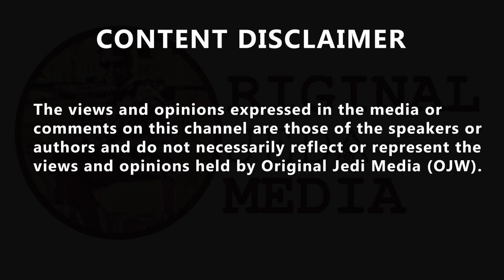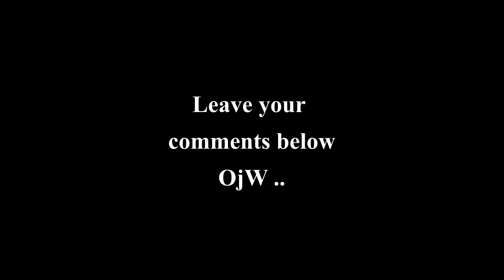Two British businessmen arrested on suspicion of people smuggling offences in dawn raid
Two British businessmen arrested on suspicion of people smuggling offences in dawn raid. Two British businessmen, suspected of arranging for Albanian nationals to be smuggled in to Britain in the back of hire cars, have been arrested by immigration officers during dawn raids in London. The radio was given access to the operation to stop the "prolific" organised crime gang, who officers believe planned to smuggle hundreds of people in to the UK over a six month period. A 41 year old suspect, taken in to custody in Tower Hamlets, was alleged to be "a well organised, senior member" of the gang, who is accused of being involved in three separate imports of illegal Albanian migrants. It's understood he runs a tailoring business alongside a 36 year old man, who was arrested in West London. Officers believe the company to be a front for a major people smuggling operation. David Fairclough, Deputy Director in Immigration Enforcement and Criminal Investigation, told the show he suspects them to be part of an international gang. He said: "We’ve found strong associations with Belgium, so we think there is an international network.
"Today, we will evaluate what we have and look to work with our Belgian police colleagues to conduct an investigation there." The arrests have been described as a "significant development" which might prevent potentially hundreds of migrants being smuggled in to the UK. Tom Pursglove MP, Minister for Justice and tackling illegal migration, witnessed the operation in East London. He told the show: "These criminal gangs, and individuals responsible for facilitation, are putting people’s lives at risk for profit with no regard for the individuals at all. I think that is disgraceful. "As a government we are determined to pursue these matters to make sure the individuals responsible are under no illusions about the seriousness of what they are doing and that we will pursue it." 21,000 migrants have crossed the Channel to the UK from France so far this year, and Home Office officials told the radio during this morning’s raid, that more made the crossing in the early hours of November 9. Mr Pursglove said: "We have to make that route unviable and I'm confident the new plan for immigration plays a significant part in delivering that. "This isn't an issue we can simply solve on our own as a United Kingdom, we have to work with our friends and allies to address this – the French in particular – so there is a multifaceted approach to this challenge going on at the moment. "We have a comprehensive plan of action and the new plan for immigration will mean, I hope very much, that people won’t even try and attempt to cross the Channel in the future. We need these powers as quickly as possible so we can respond to it."